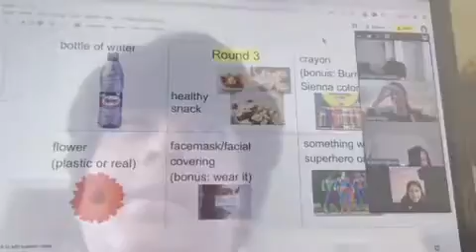I Had A Zoom Scavenger Hunt (Stressful) - Vlog